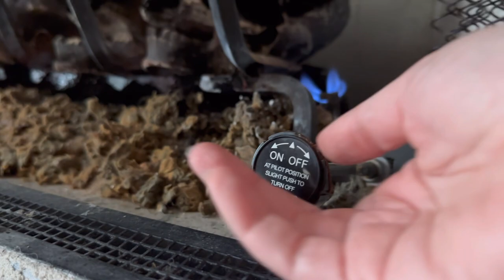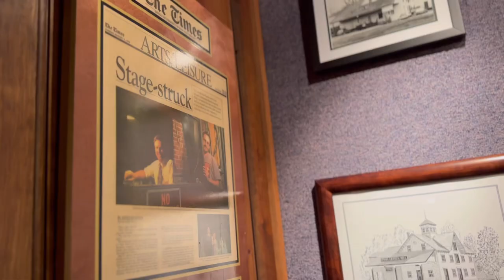Wedding Guest Makeup Tutorial | Plus Exciting Home Updates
Today we got an exciting update to our home and I share my Wedding Guest Makeup Tutorial as I get ready for Date Night!

Lex Go Everyday is a lifestyle vlog channel documenting the adventures of an Ex-Teacher and where she takes life after leaving the American education system.

Green Sweater Bodysuit

[Red Dress]

[Black Bow]

[White lace dress]

[Pink Dress]

[Black Leather Pants]

Black lace up dress

Light wash Heart high waisted skinny jeans

Crystal head band

Hex the Patriarchy Ter

Sailor Moon witch Tee

Beige Bodysuit sweater with puffy sleeves

Blue and pink Gymset

Double breasted skinny jeans

Light wash/dark wash skinny jeans

Rhinestone denim shorts

Lavender + mustard Gymset

White sheep skin fox fur gloves

Betsey Johnson Women's Sidny Sneaker

Blue by Betsey Johnson Women's Jude Ballet Flat

Betsey Johnson Women's Cady Ankle Boot

Betsey Johnson Women's PRINCE d'Orsay Pump

Betsey Johnson Women's Diva Western Boot

Cute heart pearl jeans

White jeans

Black heels

Black shorts

Blue gown

Sanderson sisters t shirt

It’s all a bunch of Hocus Pocus t shirt

Grey plaid Tweed mini skirt